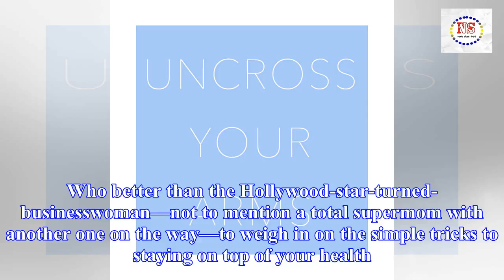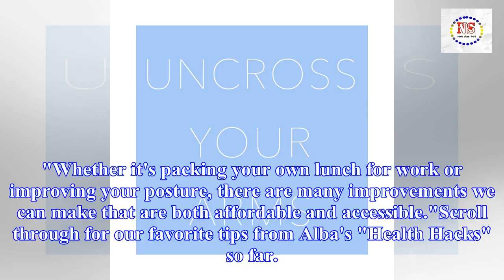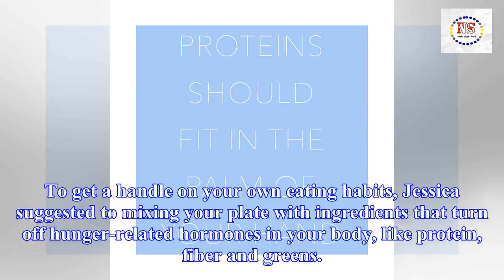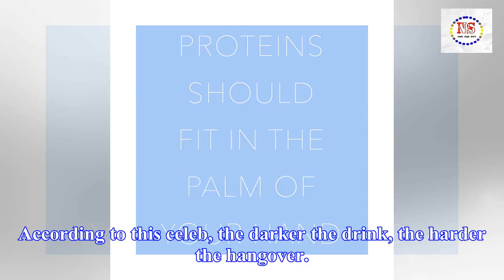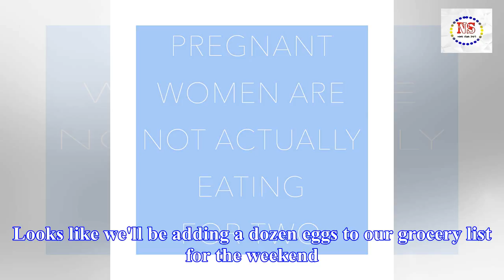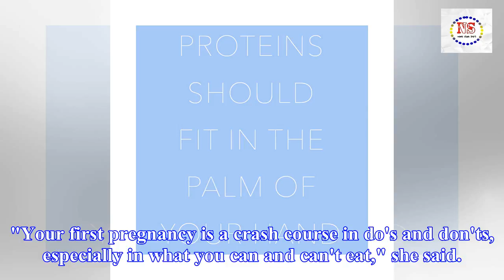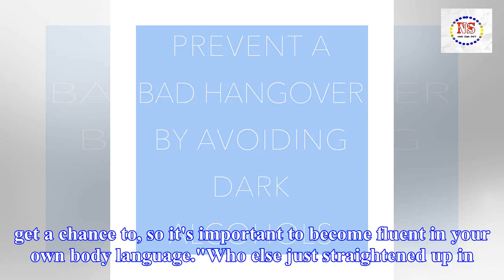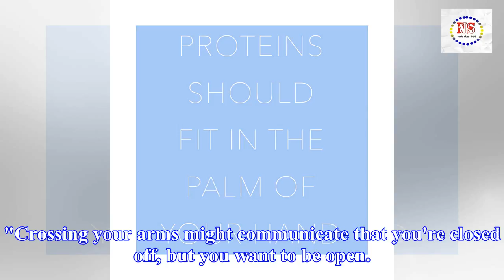Jessica alba can help cure your hangover